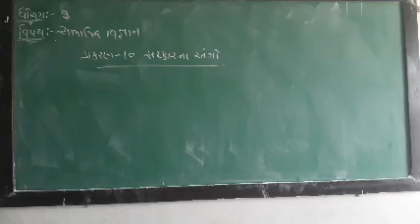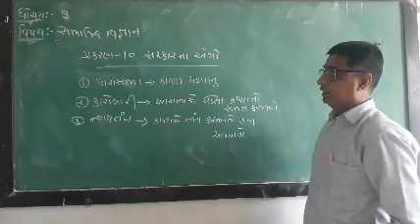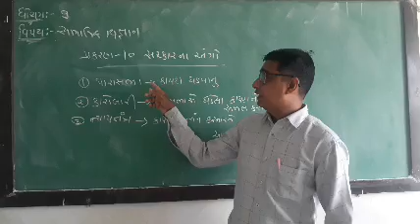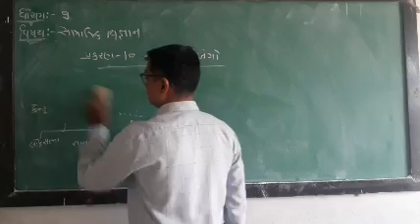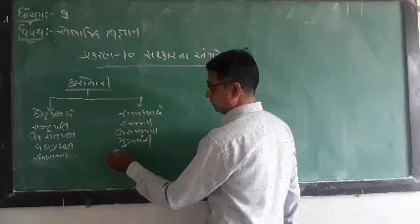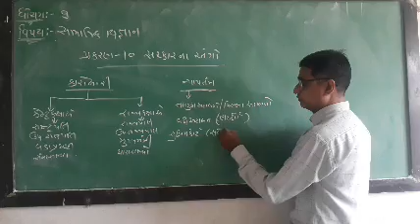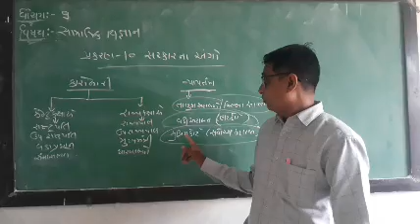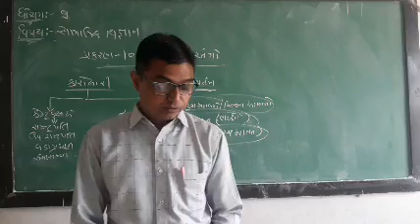ધોરણ - ૯ , સામાજિક વિજ્ઞાન, એકમ - ૧૦ સરકારના અંગો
અબ્દુલ હમીદ સર